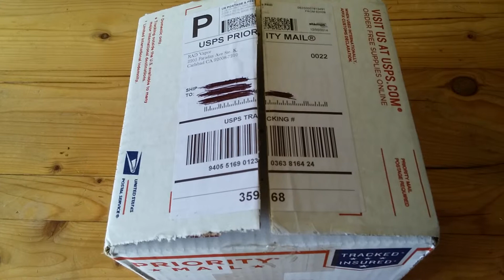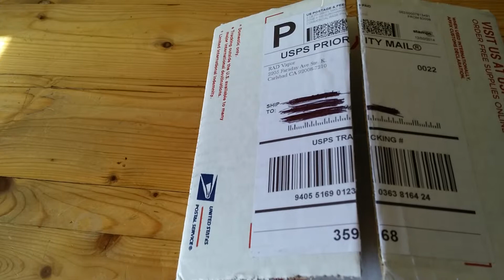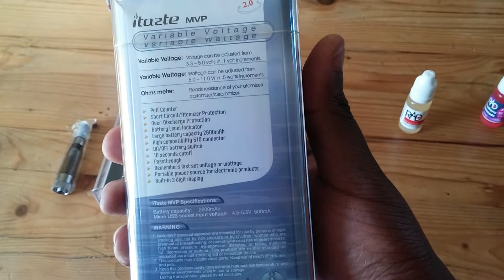Vape Mail!!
Hey all. Just got a fresh delivery from rad vapors. Some new gear and really good juice. Reviews to come.